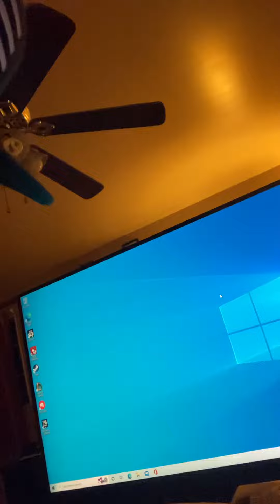The set up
Next video will be me playing reach the core